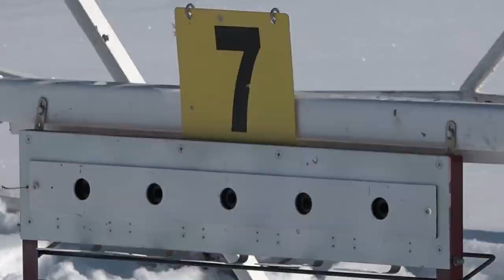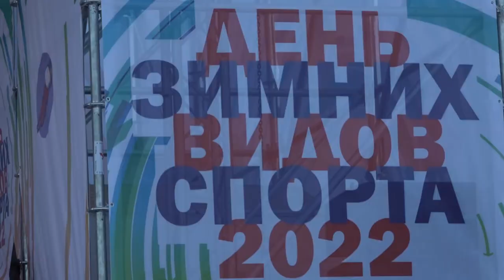День зимних видов спорта 2022 (ролик)